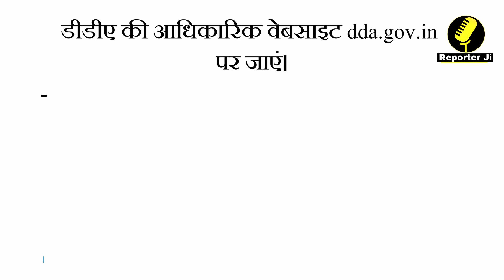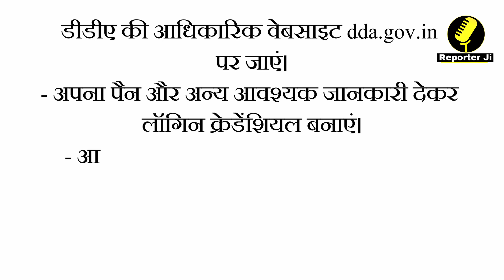Delhi में DDA के Flats पाने का धमाकेदार Offer । रेट जान उड़ जाएंगे हौंश ।